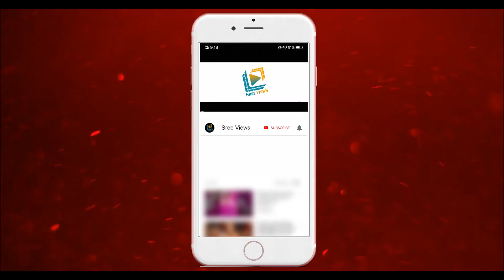సుమ సరికొత్త గేమ్ షో అదేనా | స్టార్ మహిళ లాస్ట్ లో ఏం జరిగింది | Sree Views